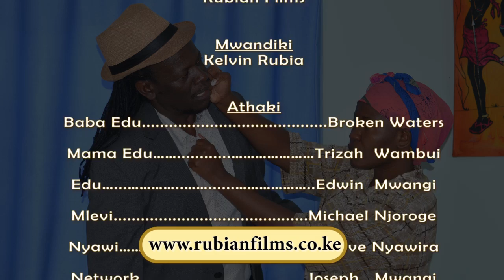MAMA EDU AND BABA EDU...TIGA MIAKI EPISODE 7